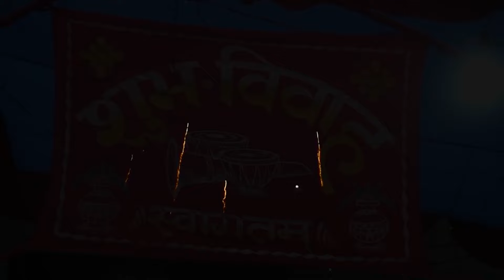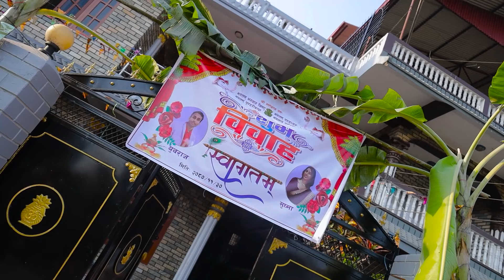wedding video/ Yubraj Weds Sushma /2080-11-30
Congratulations, Yubraj &Sushma
Rijan photo & Videography furtichok chitwon - purna  -Chitwan
For any Event : Wedding, Pre wedding, Post Wedding, Bratabandha, Birthday, Weaning, Maternaty , etc, Services remember us..